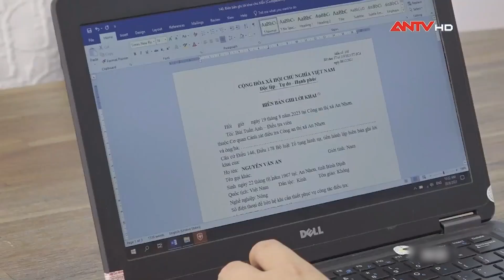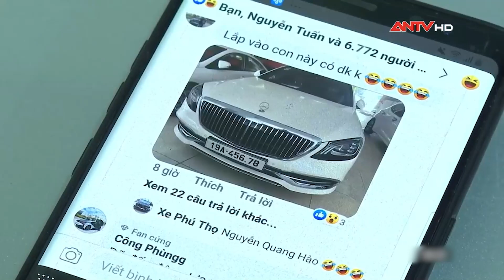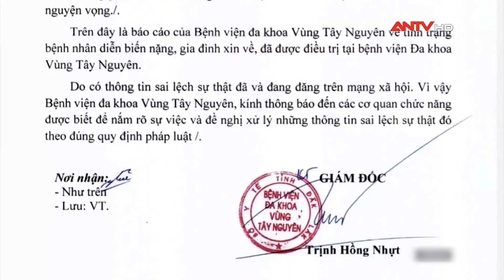Tin nhanh 9h ngày 21/8: Thực hư thông tin bệnh nhân bị mổ “cướp thận” ở Đắk Lắk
Mời quý vị và các bạn xem thêm: Truy tặng Huy hiệu “Tuổi trẻ dũng cảm” cho 2 người vụ sạt lở đèo Bảo Lộc